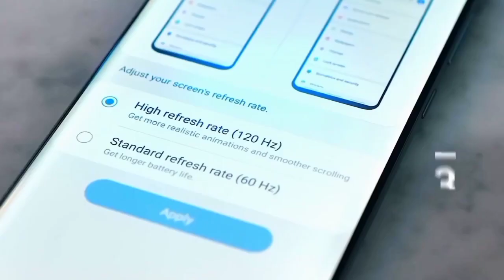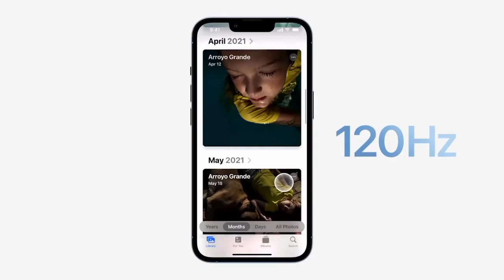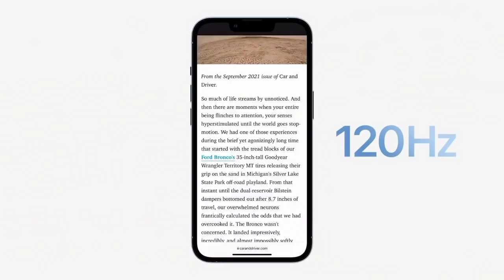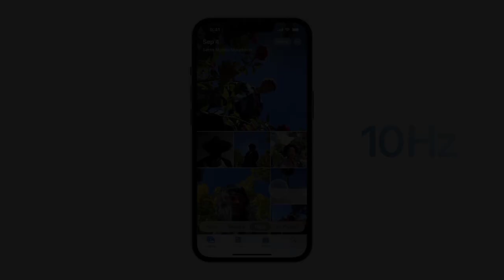iPhone 14 Pro Max - Samsung is at it again!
With the upcoming iPhone 14 series right around the corner, it's time for the revival of one of the mobile industry's longest-running feuds. Samsung has now released a new ad taking a dig at Apple for its lack of innovation in its smartphones. The ad highlights innovations that are not coming to an iPhone near you, because they're already available in Samsung's own similarly-priced devices like the Galaxy S22 Ultra and the Galaxy Z Flip 4. The ad comes several days ahead of the highly anticipated iPhone 14 series launch event, which Apple confirmed will take place on September 7th. The ad which was published on Samsung's official YouTube channel titled Buckle Up, is not shy at taking pot shots at Apple, which highlights Samsung's own innovations like the highest resolution cameras in smartphones, the introduction of zoom lenses, and the cutting-edge form factors of its foldable smartphones, and jokes that you won't be seeing these innovations on an iPhone any time soon.

iphone 14 max pro unboxing
iphone 14 max unboxing
iphone 14 max leaks
iphone 14 max tech
iphone 14 max vs iphone 14 pro max
iphone 14 max trailer

m2 silicon chip
m2 silicon
apple silicon m2

Original Article by: ANDY BETTS
For Makeuseof

P.S. The original article may have been altered, but that doesn't make it ours. It belongs to it's respective author and/or publication.